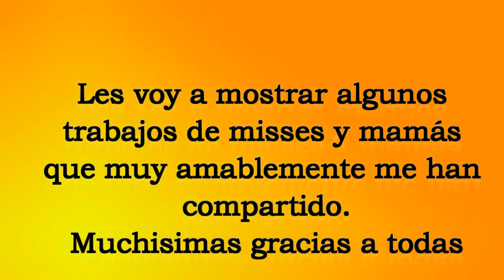Libro didáctico 7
Canal Arte mania (mi segundo canal de manualidades y otras cositas)